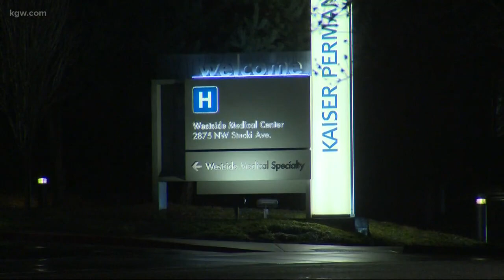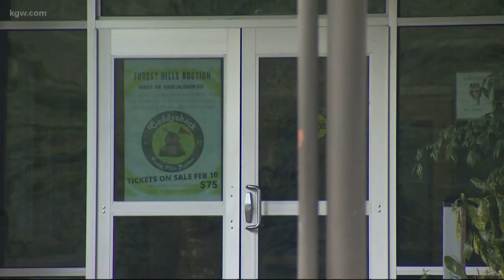Nike closes headquarters in Beaverton over coronavirus concerns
Nike said it has "no information indicating any exposure to Nike employees," but it is deep cleaning the entire campus this weekend "out of an abundance of caution."